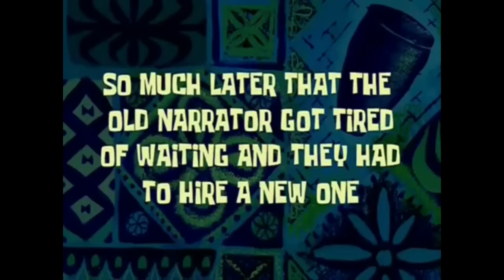IMMOCRAFT S2 | silahkan nonton dengan earphone ;)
Nonton sampai habis, harus! wkwkw. Untuk high quality video tunggu aja punya beeverly ya:') maafkan OBS aku yang sakit